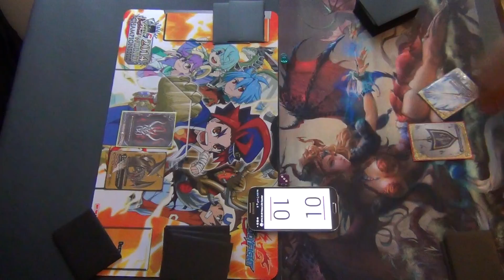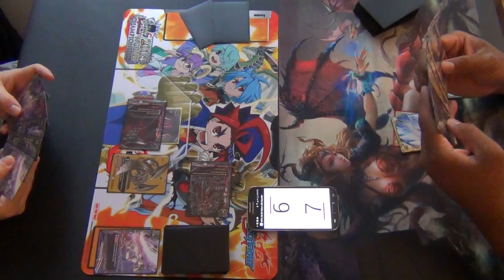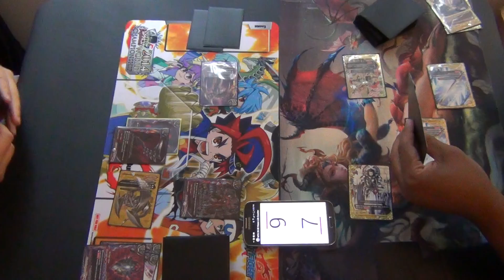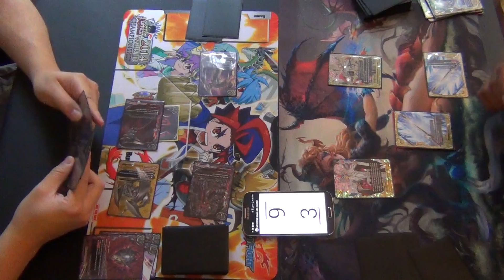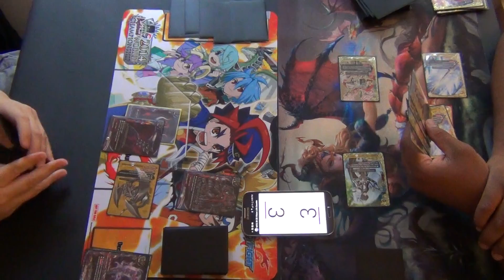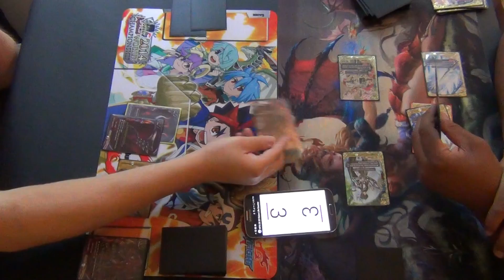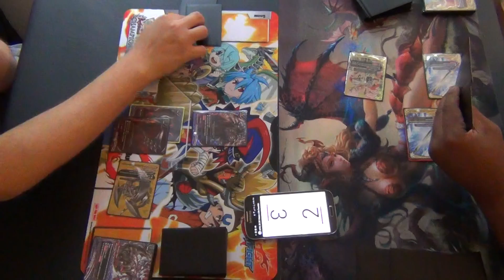Darkness Dragon World (Hybrid) vs Legend World (Heroes)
DDW hybrid against legend world's heroes!